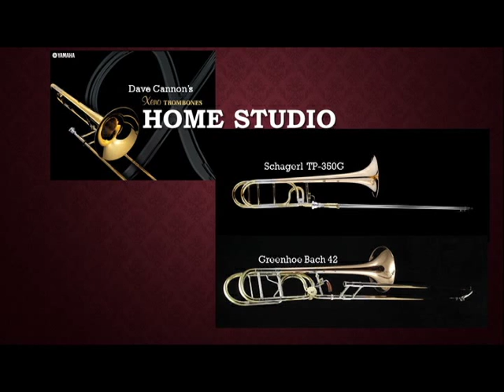"I Loves You Porgy" from Porgy and Bess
"I Loves You Porgy" by George and Ira Gershwin. Arrangement transcribed and performed by Dave Cannon on Trombone.
Inspired by "Lloyd Ullyate and His Trombones" LP.
Recorded in part for the  purpose of testing the Schargerl TP-350G trombone.